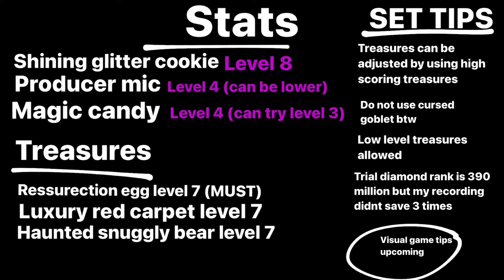Shining glitter cookie trial low/ average stats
Idk if this is low but i think you can go lower

Diamond rank is 390M points and i got 407 which is 17M more

You guys can use low level pet or magic candy as substitute

Or use low level treasures and experiment with combis

The must are
Level 8 cookie
Level 7 egg

If you want to be easier
Try using the map or winged jelly of ressurection

Anyways hope it helps
Enjoy your day guys!